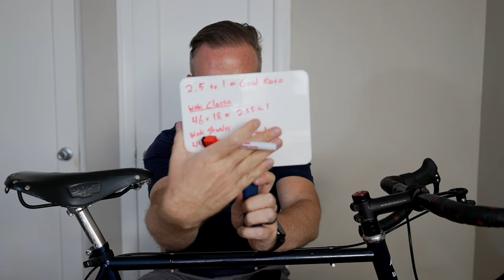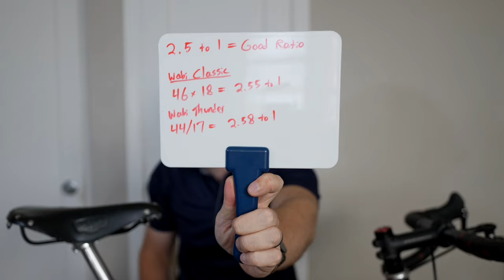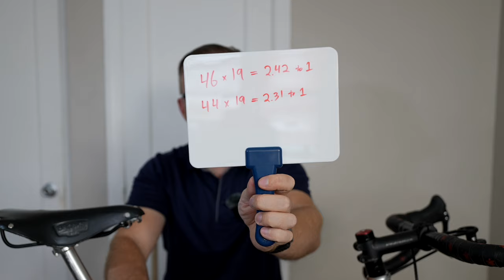How to Climb Hills on single speed bikes | Wabi Classic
Technique and bike setup for riding single speed bikes uphill
Tubolito TPU Tubes
Bike Cleaner
Bike Stand
Chain Lubricant
TRP Mini V Brakes
Jagwire Cable Housing
Supacaz Bar Tape
Gel Pads For Handlebar
Gatorskin Tires
Supacaz Bar Tape
Brooks B17 Saddle
Continental GP 4 Season 32mm Tires
SKS Raceblade Fenders

Style Stuff: